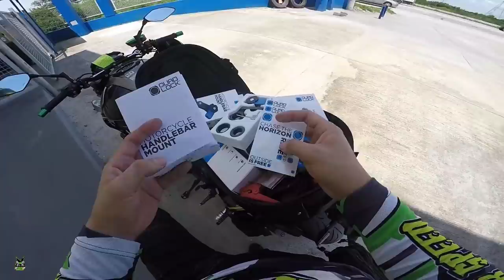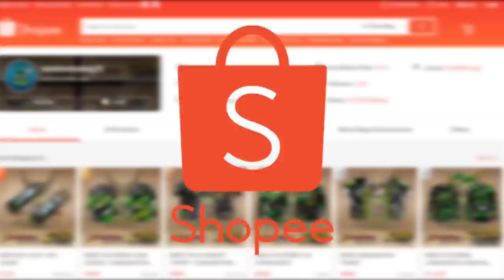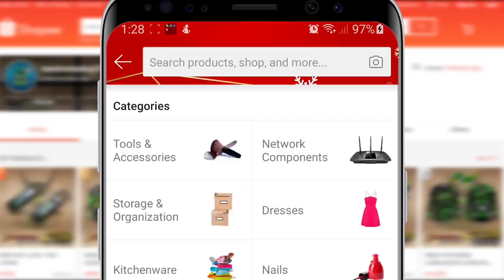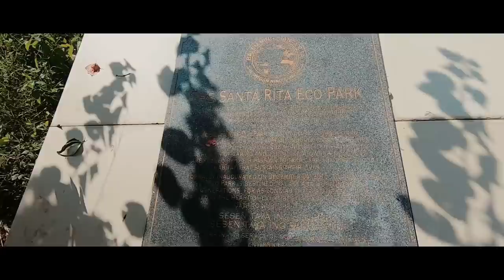STA RITA PAMPANGA ECO PARK | NEW QUADLOCK CP HOLDER | Z1000 R